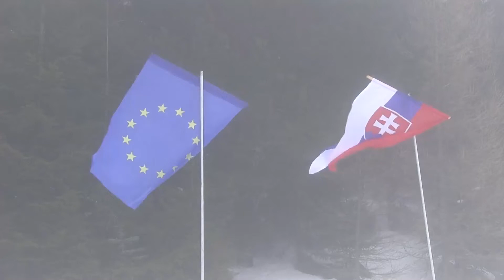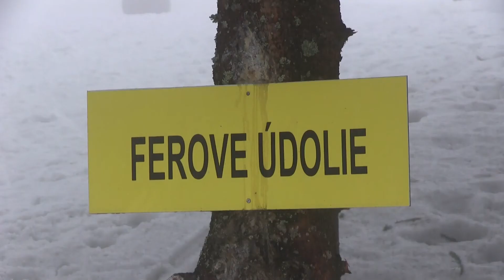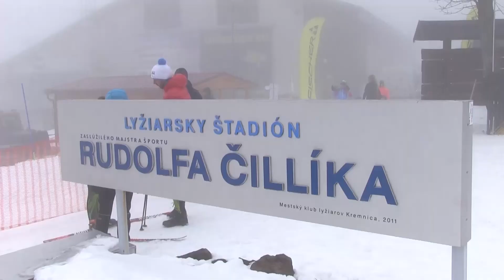Cross-Country Cross 2018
Dňa 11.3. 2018 sa v priestoroch lyžiarskeho štadióna Rudolfa Čilíka v stredisku Skalka pri Kremnici uskutočnili veľmi zaujímavé preteky v bežeckom lyžovaní, ktorých hlavným cieľom bolo spropagovať a spopularizovať tento atraktívny šport v očiach detí a mladej generácie originálnym a netradičným spôsobom.